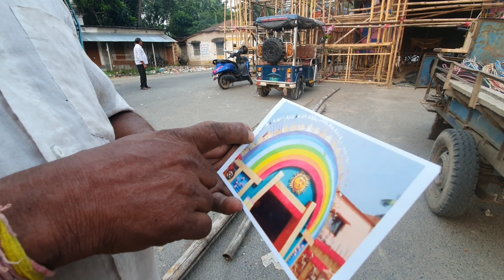হিলি দুর্গা পূজা প্রস্তুতি ২০২৩ || Hili Durga Puja 2023 || Hili Durga Puja Prastuti 2023